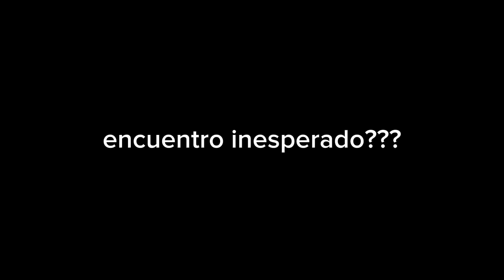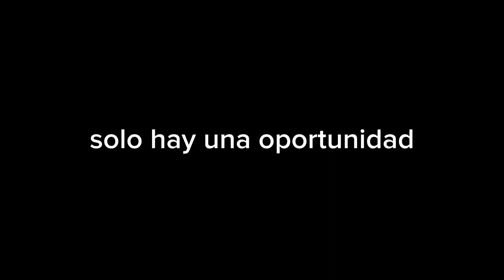El Imperio Fatal Verso Temporada (Tráiler)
esta serie estara basado también en la verdadera historia de fatal error jeje y también lo que me hizo y fueron dos veces que lo hizo pero la primera ya es otra historia.